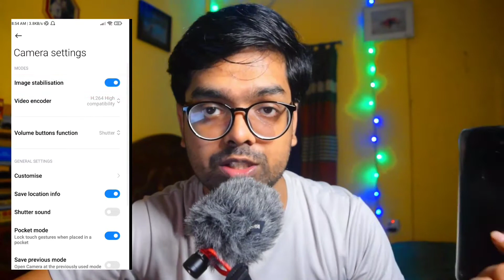সিনেমেটোগ্রাফি টিপস + ভিডিও এডিটিং | 5 Cinematography Tips | Ep01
সিনেমেটোগ্রাফি টিপস + ভিডিও এডিটিং | 5 Cinematography Tips | Ep 01

ভিডিও এডিটিং সিরিজের প্রথম ভিডিও। যদিও এটি একটি ভিডিও এডিটিং সিরিজ তবুও প্রথম পর্বে   এ ভিডিওতে সেরা ৫ টি সিনেমেটোগ্রাফি টিপস শেয়ার করা হয়েছে।  কারন এডিটিং শেখার আগে ভিডিও সর্ম্পকে ভালো ধারনা থাকা উচিত। আশা করি এ ৫ টি টিপস আপনাদের উপকারে আসবে। যদি কোন প্রশ্ন থাকে সেটি কমেন্টে জানান। ধন্যবাদ।

0:00​ Why Video Editing?
1:10 Filmora X bangla Tutorial
2:00Top 5 pro cinematography tips
2:16 Tips 1 Video Mood
2:41 Tips 2 Stabilisation
3:28 Tips 3 FPS
4:22 Tips 4 Audio
5:10 Tips 5 Background Music
5:45 Ending

Related Search: Cinematography bangla, bangla video editing tutorial, filmora bangla tutorial, filmora x bangla, video editing bangla, bangla tutorial 2021, new bangla tutorial, mobile cinematography, cinematography tips bangla